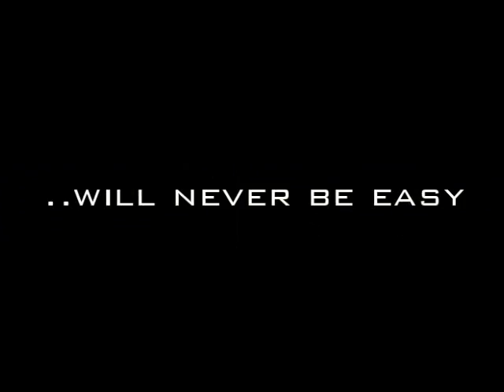Ordained From Above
A various anime AMV by Inertia of ManyLemons Productions. The song is Requiem For A Dream (Remix) by Clint Mansell.